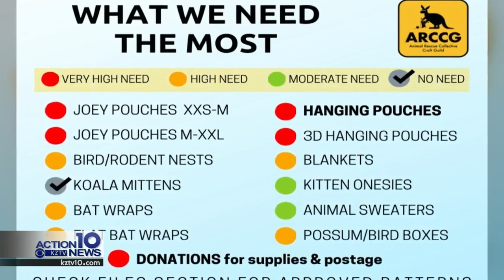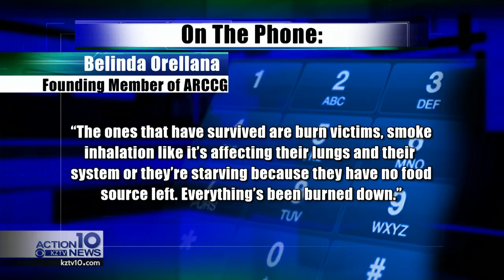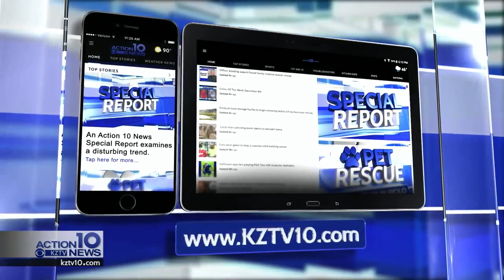South Texans can help animals in Australia by sewing, knitting, and crocheting